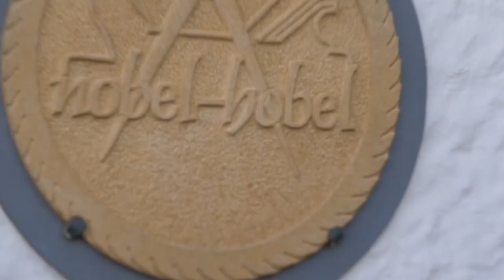Werkstattbesuch 2.0 | Ich zeige Euch die coolsten Werkstätten!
Dieses Format ist nicht neu auf meinem Kanal. Ich hatte schon die Ehre mehrere Werkstätten besuchen zu dürfen. Doch mir war die Qualität des Videos nicht gut genug. Aus diesem Grund habe ich das Format eine Weile ruhen lassen.
Mit neuem Elan habe ich nun den ersten Werkstattbesuch 2.0 für euch abgedreht.
Im heutigen Video darf ich dir die Werkstatt von Lars Rüddel vorstellen, alias Nobel-Hobel. Du wirst nicht nur schöne Eindrücke von der Werkstatt gewinnen, sondern auch von Lars und seiner Azubine Mary.
Hier bekommst du Ideen für deine eigene Werkstatt und vieles mehr!

🛒   Meine Amazon Wunschliste: